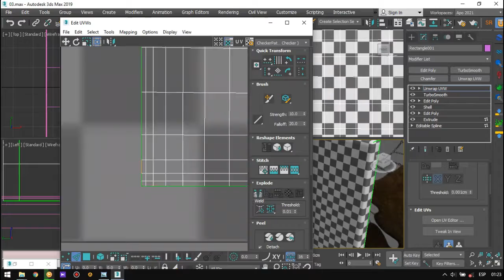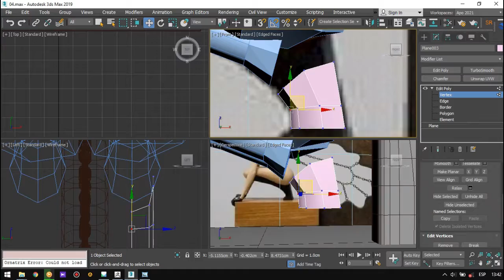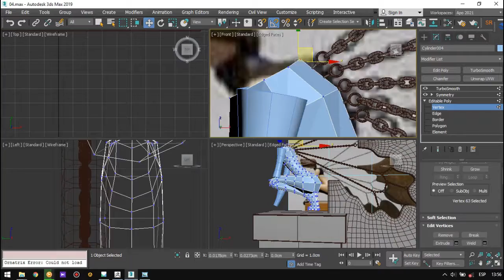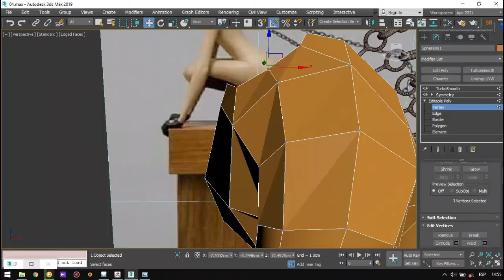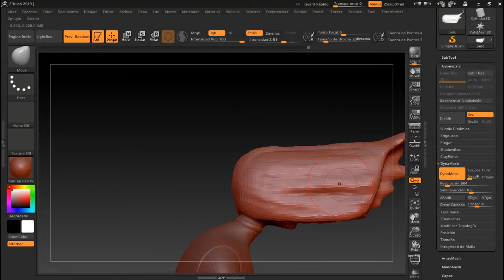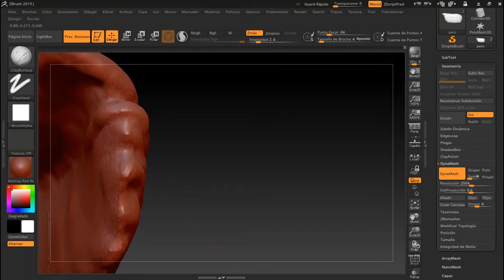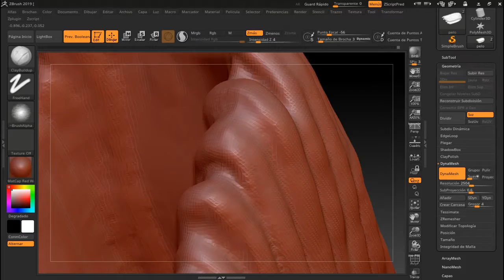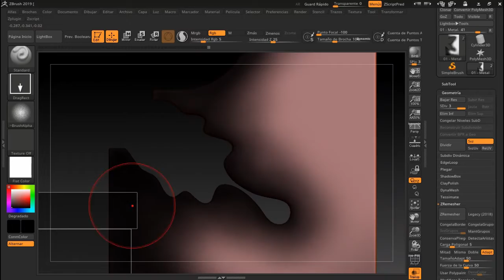TLTM - Making Toys - Butterfly sculpture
Si eres diseñador de espacios interiores virtuales y te interesa este tipo de trabajos puedes obtener mis proyectos

Si te ha gustado este tipo de videos déjamelo saber en los comentario y un Like para saber que te ha gustado este tipo de proyectos.

Saludos y que tengas un buen día.